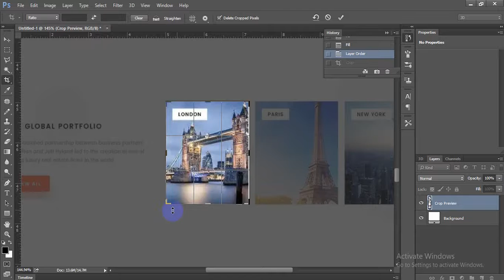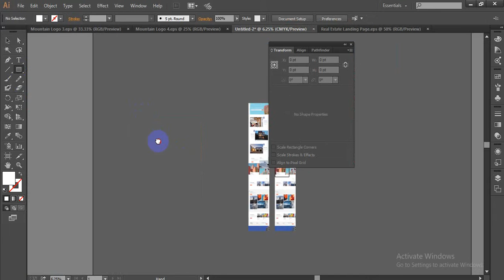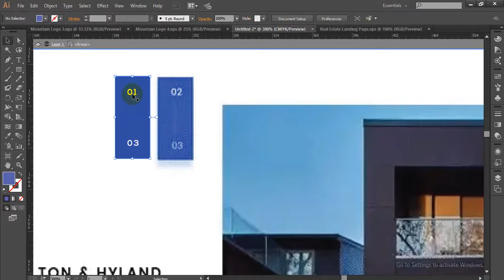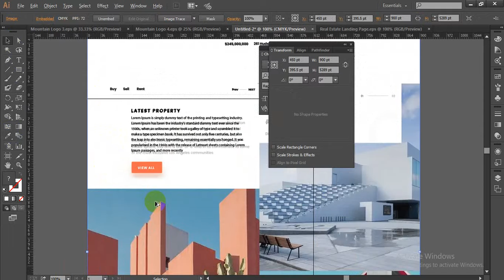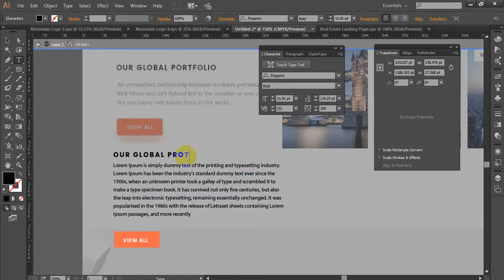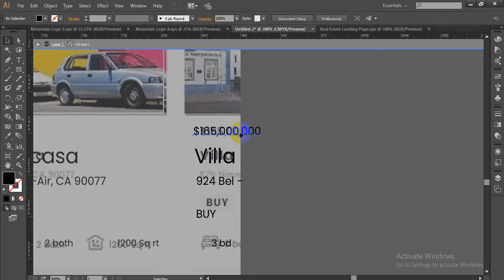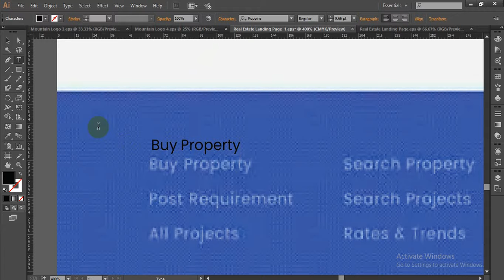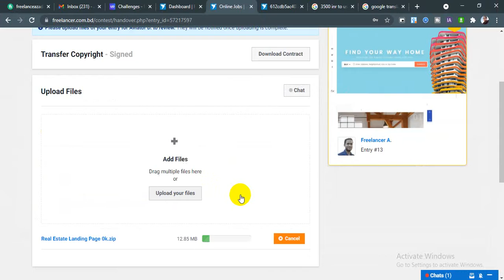WEBSITE TEMPALTE ll Resources For Free Website & Web App Themes ll Web Template in Illustration